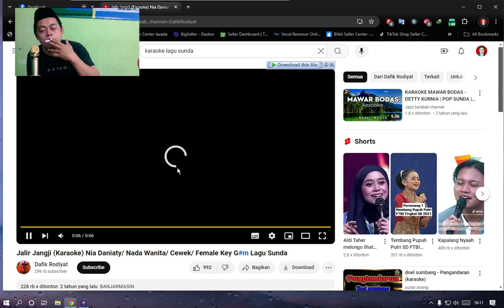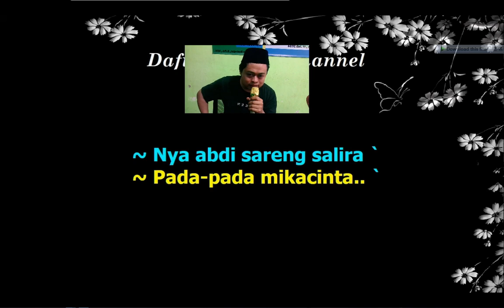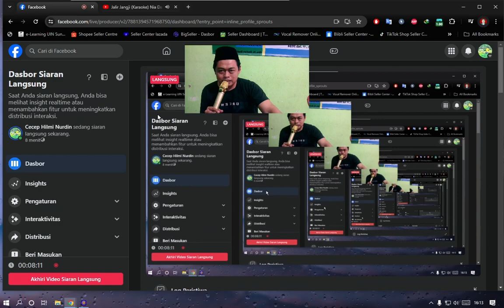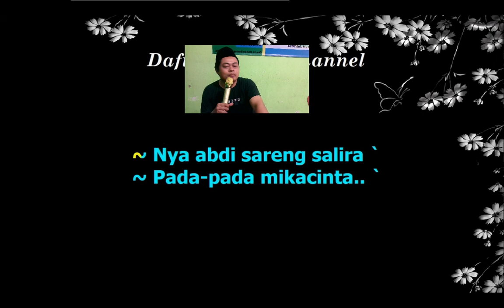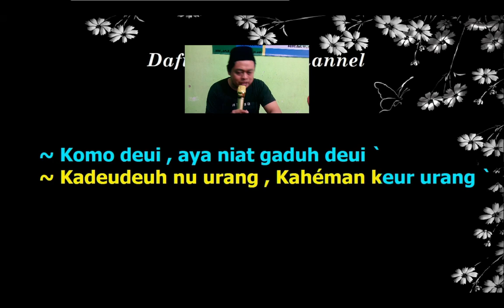KARAOKE LAGU SUNDA | JALIR JANGJI | NIA DANIATY